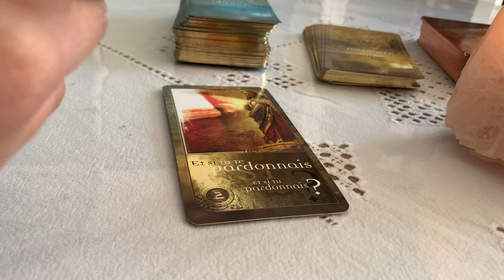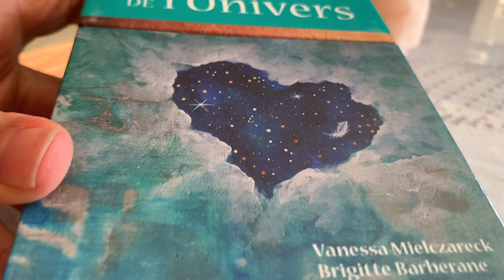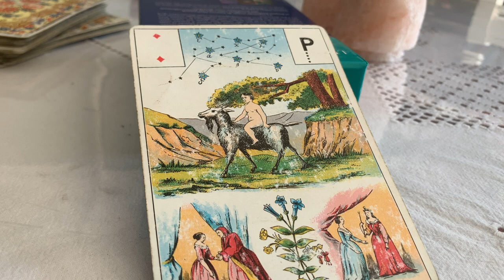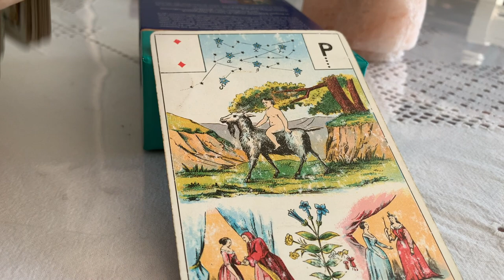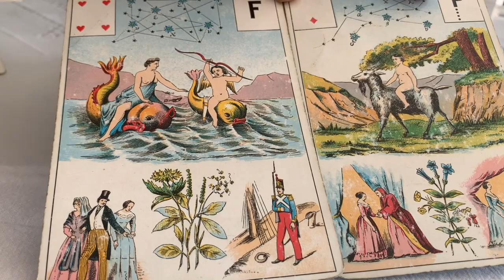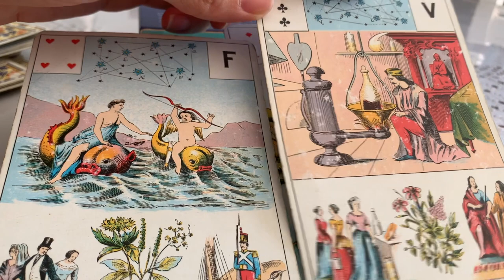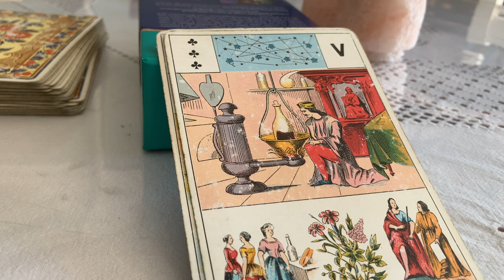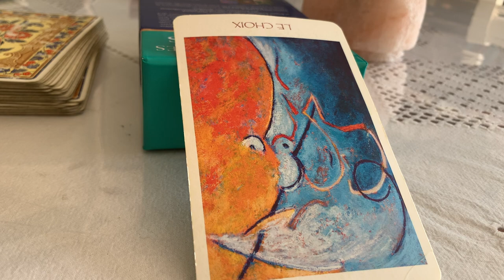FIN DE LA NUIT NOIRE DE L'ÂME, CLARTÉ ET RENAISSANCE, VERS L'ŒUVRE AU BLANC.